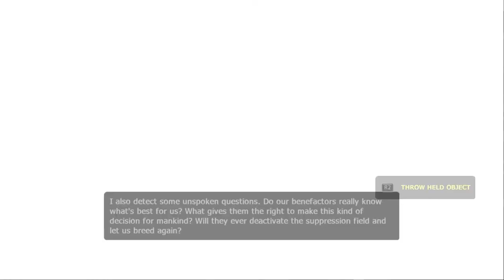Half Life 2 - Episode 1 - Wangle Gaming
- Jake & Nick